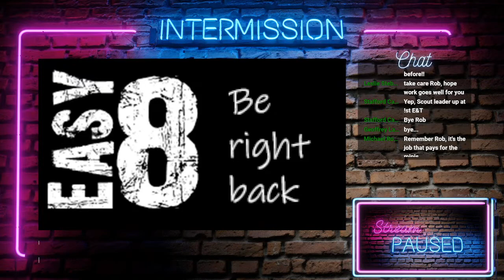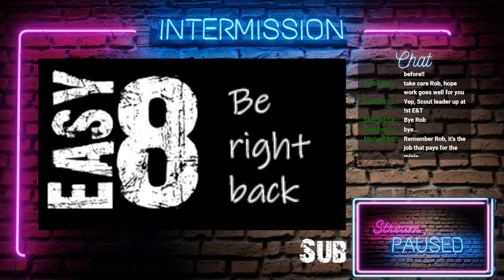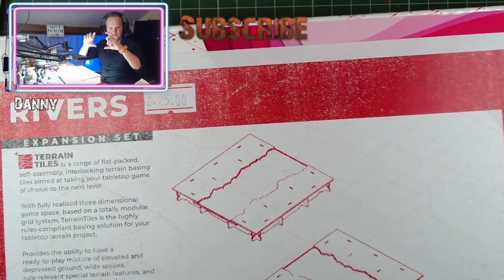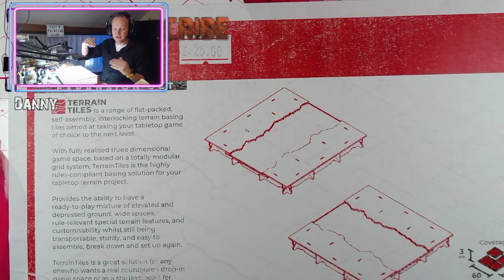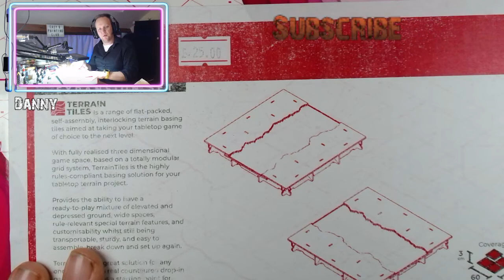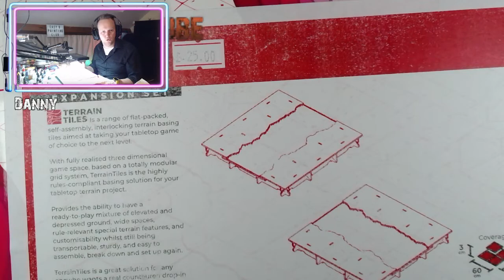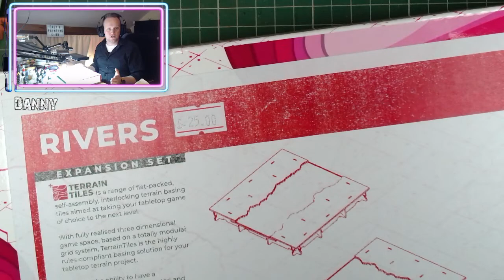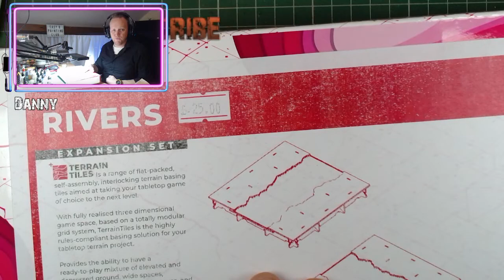Online Painting Club - Episode 107 (Motivation and Company for Painting your Minis)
It's Friday again!

I have a week of working on other projects so haven't done anything on my ongoing project. This isn't the worst thing in the world because I was on the verge of painting a really cool design for the the tendricles dangling from Frank's gun. Tendricles. One more time: Tendricles. Come and have a watch to see all about it.

I also got an email back from The Pit Gaming Shop and I m so incredibly happy to say that they are sending me the correct bundle, and that means I can do a whole set of episodes on building and painting the fantastic terrain tiles from Anomalia. - Thank you Matt and thhe rest of you guys at The Pit Gaming Shop. Your response was really very kind and generous!

Anyway, I just want to get cracking this evening.

Join me live, and the community,  and put some colour on your grey plastic horde!

What we're talking about tonight:

- Looking forward to finishing Frank.
- Electric jellyfish stingers?
- Moving on to something really new for a bit (spoilers: it's dinosaurs).
- The Pit Gaming Shop.
- Anomalia Terrain Tiles.
- Salute 50.
- Easy 8 After Party at Discord.

... and probably loads more!

Watch the live stream and join in the chat at 19:00 - 21:00 GMT 17th February.